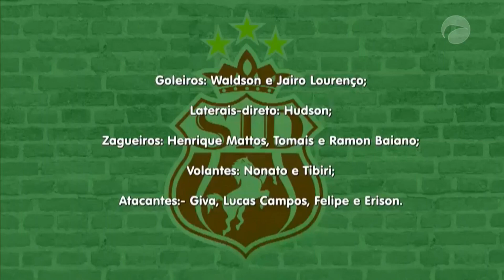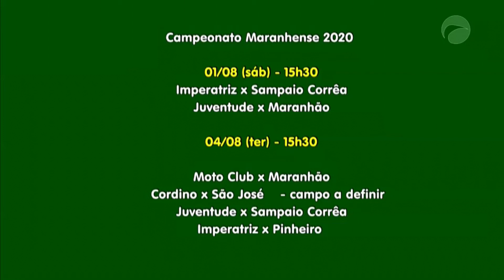Esporte Guará 210720